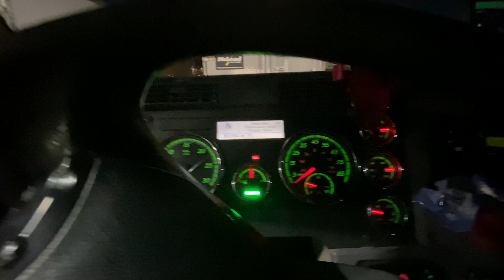НОВЫЙ ШТАТ в КОПИЛОЧКУ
Перчатки для вождения две пары , хлопок
Перчатки для вождения кожаные
Деревянные ложечки, 6 шт.

Для регистрации в Интернет Магазине АТОМИ заполните короткую анкету ➡️ или напишите мне на ФБ или Инстаграм
ATOMY - корейская компания, интернет магазин, действующий во многих странах мира.
🌐 Регистрация бесплатная
🌐 Нет ежемесячных обязательных покупок
🌐 Не устанавливается минимальный объем покупки

Покупки не выходя из дома...

⚜ уходовая косметика;
⚜ витамины и биодобавки;
⚜ декоративная косметика;
⚜ уход за телом и волосами;
⚜ средства гигиены;
⚜ бытовая химия;
⚜ бытовая техника;
⚜ посуда;
⚜ товары для дома;
⚜ еда;
⚜ одежда и обувь.

‌Теперь можно прямо заказывать товары с сайта к себе домой!

В ATOMY можно быть просто покупателем, а можно стать и партнёром.

В любом случае:
⚜ Регистрация бесплатная
⚜ Нет ежемесячных обязательств